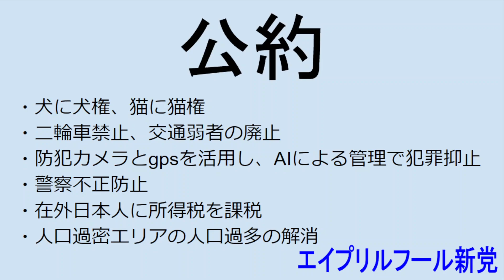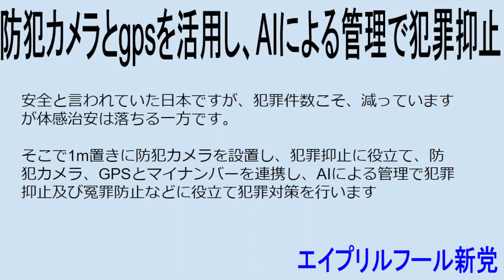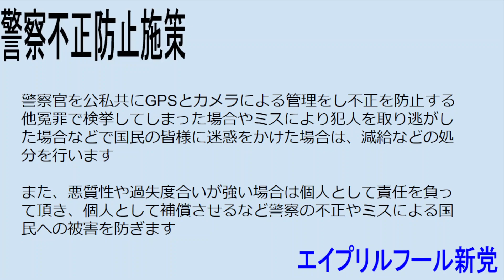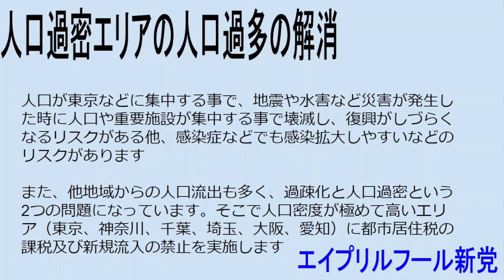新党結成記者会見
いつか笑って過ごせる日までです。エイプリルフール新党を結成する事になりました。
立花孝志氏のNHKから国民を守る党（N国）がNHK党になり気がついたら政治家女子48党（政女）になっていますし、平塚正幸氏の国民主権党はどうなったのかわからない状況ですが、新しい政党の結党を決断しました。
エイプリルフール新党です。もう一度書きます4月1日結党のエイプリルフール新党です。

自民党や立憲民主党、日本維新の会、国民民主党といった既存政党やNHK党、れいわ新選組、参政党といった新党では掲げることができないような公約を掲げ頑張ってまいります。

【公約】
犬に犬権、猫に猫権
二輪車禁止、交通弱者の廃止
防犯カメラとgpsを活用し、AIによる管理で犯罪抑止
警察不正防止施策
在外日本人に所得税
人口過密エリアの人口過多の解消

魔王魂
オーケストラ25神々の試練

フリーライターのつぶやき（いつか笑って過ごせる日まで）

バッヂ会員
190円
限定動画&ライブ会員【おすすめ】
490円